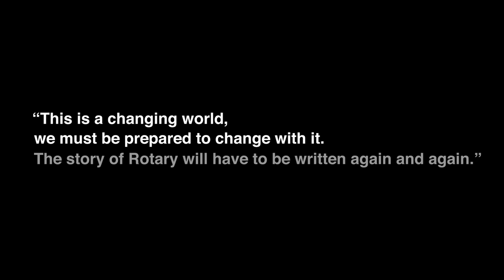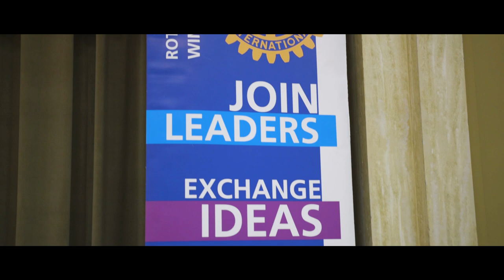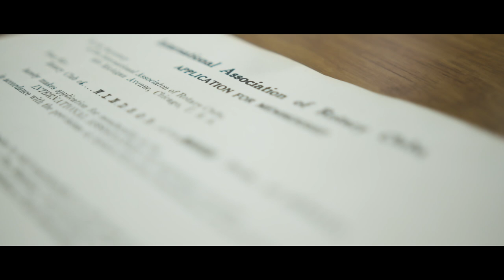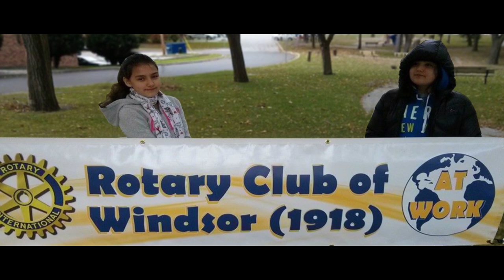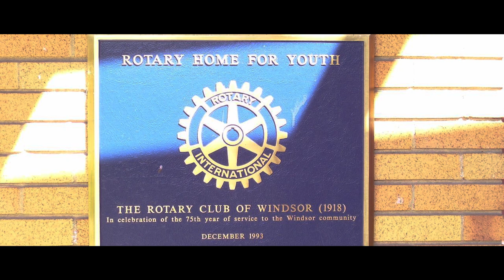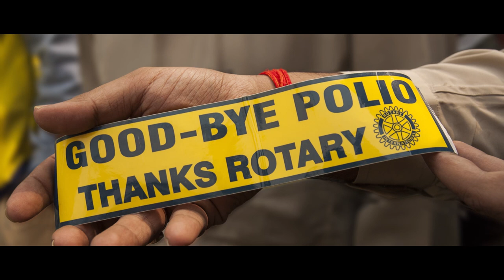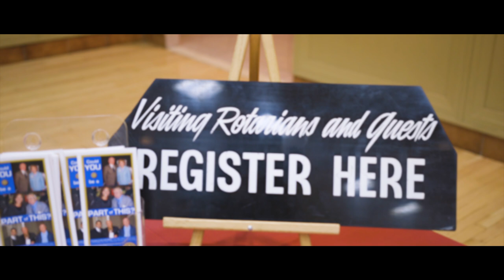Rotary Club of Windsor (1918) Centennial Video